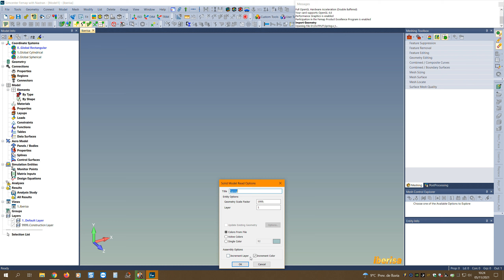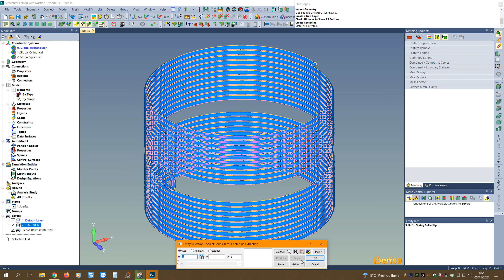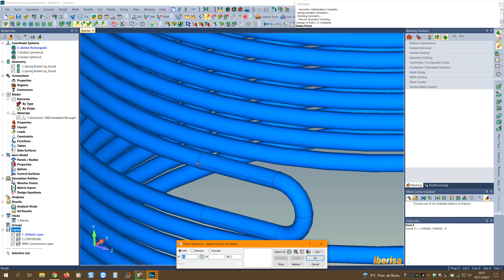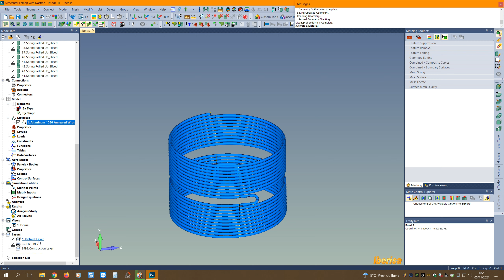Creación de la Línea de Centro de un Muelle Sólido en Espiral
En el video enseño cómo crear con FEMAP V2021.2 MP2 la línea de centro de una geometría sólida compleja formada por un muelle sólido en espiral usando la orden GEOMETRY - CURVE CENTERLINE.
Para realizar con éxito la operación se ha utilizado la técnica de "divide y vencerás": se ha partido el sólido original en diferentes porciones, de esta  forma se ha reducido la complejidad del problema y el éxito está garantizado!!.
Saludos,
Blas.